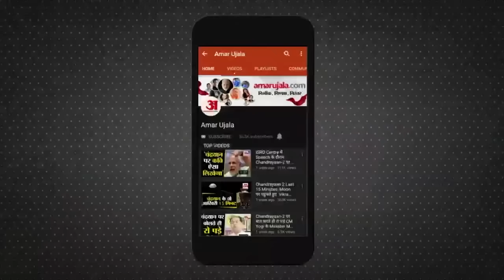West Bengal के Durgapur में पुल के नीचे फंसा Aeroplane, मची अफरा-तफरी | Aeroplane Stuck Under Bridge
West Bengal के जिले दुर्गापुर में मंगलवार को Indian Postal Department का एक पुराना Plane एक पुल के नीचे फंस गया। बताया जा रहा है कि Air India के इस पुराने विमान को एक ट्रेलर पर लादकर Kolkata से Durgapur भेजा गया था। देखिए कैसे इस विमान को पुल के नीचे से निकालने की कोशिशें की जा रही हैं।